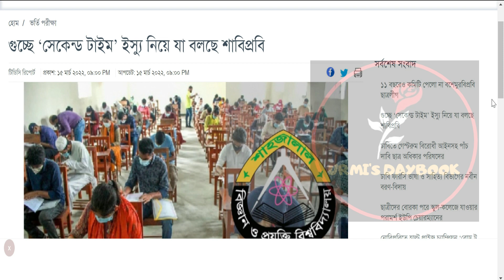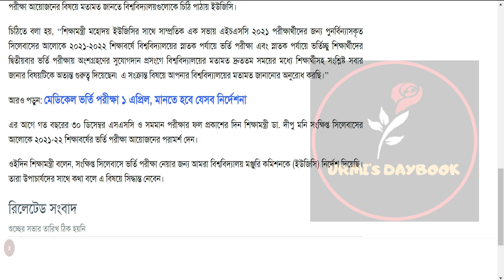গুচ্ছের সেকেন্ড টাইম নিয়ে যা বলছে শাবিপ্রবি | GST ভর্তি ২০২২| GST Admission 2022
গুচ্ছের সেকেন্ড টাইম নিয়ে যা বলছে শাবিপ্রবি | GST ভর্তি ২০২২| GST Admission 2022 | গুচ্ছ ভর্তি ২০২২ | গুচ্ছের বৈঠকে আলোচনায় সেকেন্ড টাইম ইস্যু
GST ভর্তি পরীক্ষা ২০২২ নতুন তথ্য ও প্রিপারেশন | গুচ্ছ ভর্তি পরীক্ষা ২০২২ আপডেট | GST Admission Update 2022
My another channel:
Bongo foodies:
😎Let’s connect:
Thumbnail Text: গুচ্ছের সেকেন্ড টাইম নিয়ে যা বলছে শাবিপ্রবি